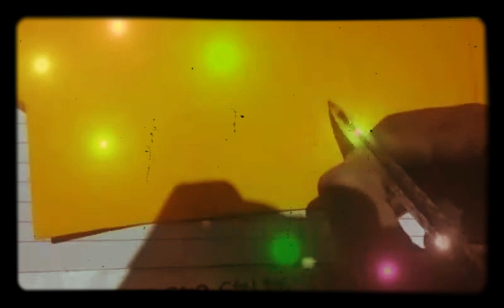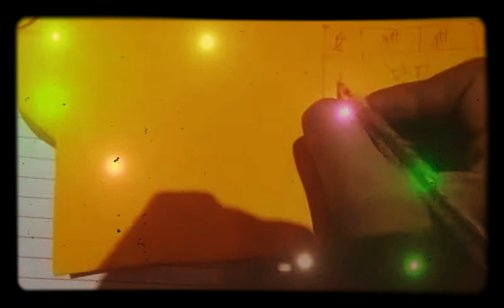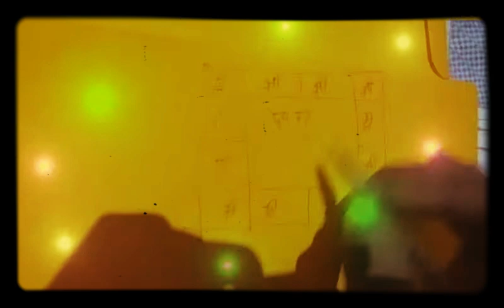सर्व रोग निवारक यंत्र अचूक उपाय